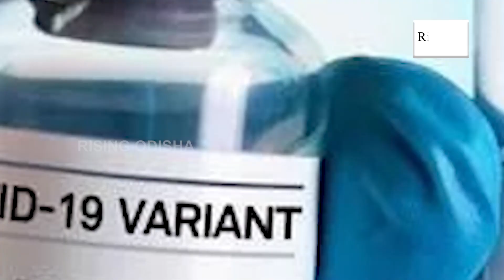Omicron Vaccine Booster Likely in 6 Months, Says SII CEO Adar Poonawalla | UK Approves the Vaccine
Omicron vaccine in India likely in 6 months, says Serum Institute of India CEO Adar Poonawalla.